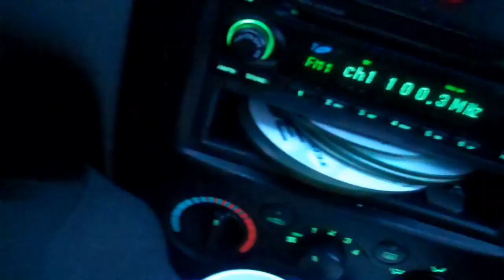EMERGENCY! (EVERYTHING OK NOW) (06/12/11)